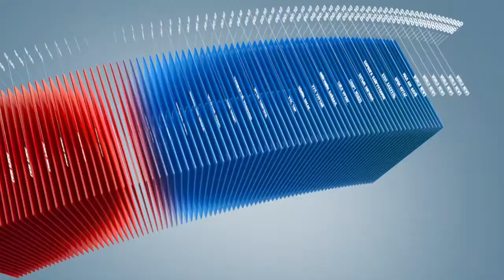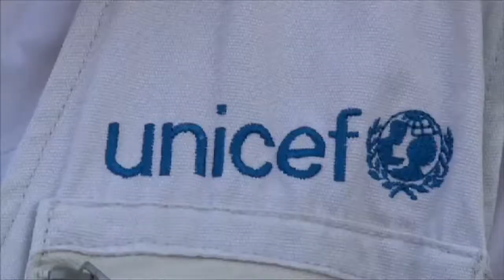C1 Newsroom - Суданы Малакал хотын сургууль руу зэвсэгт этгээдүүд халдаж 89 хүүхдийг хулгайлжээ.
Өмнөд Суданы Дээд Нийле мужийн Малакал хотын ойролцоох  дунд сургууль руу зэвсэгт этгээдүүд халдаж, 13-18 насны  89 хүүхдийг хулгайлсан байна. Тэднийг чухам хэн хулгайлсан нь одоогоор тодорхойгүй байна